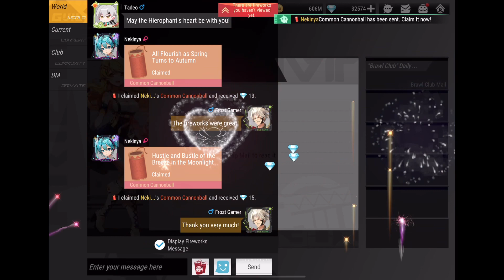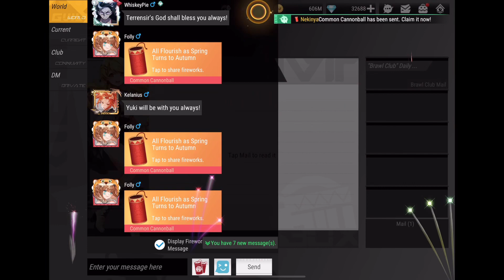Figure Fantasy part 424